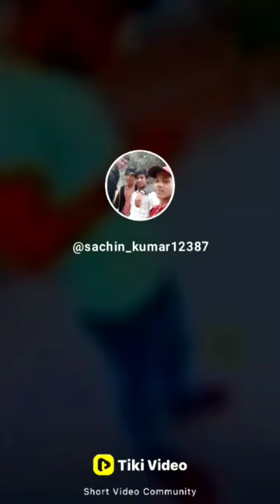kunal Lal Yadav dance video